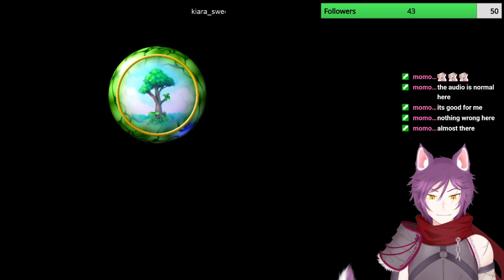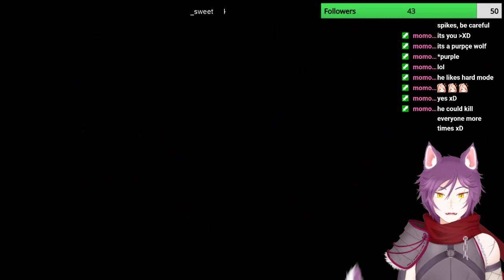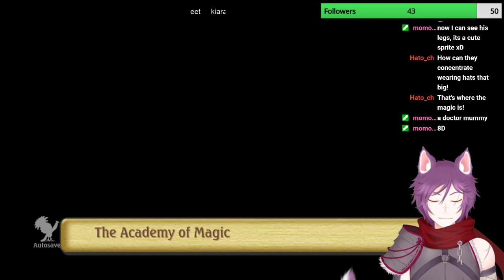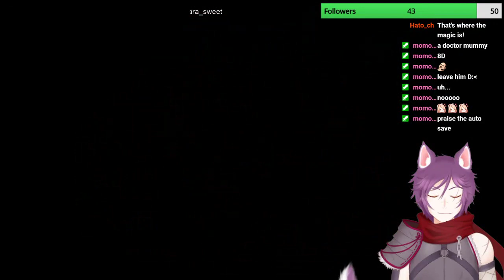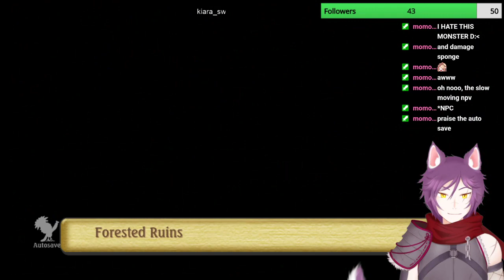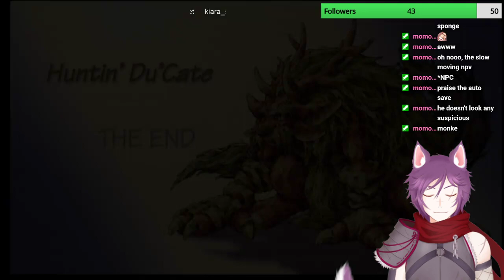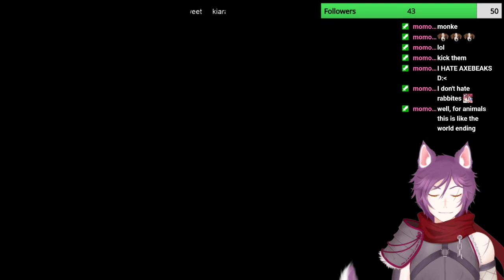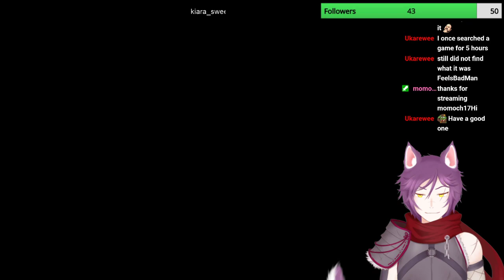Our legend continues (07/02)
Playthrough of Legend of Mana